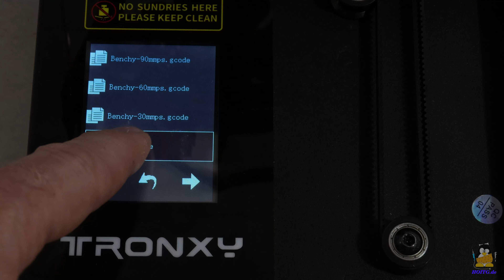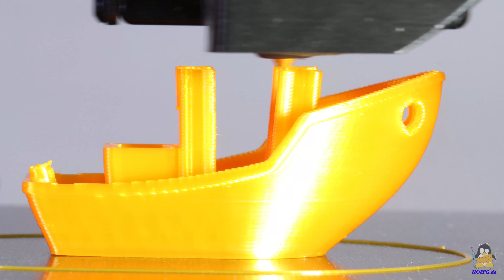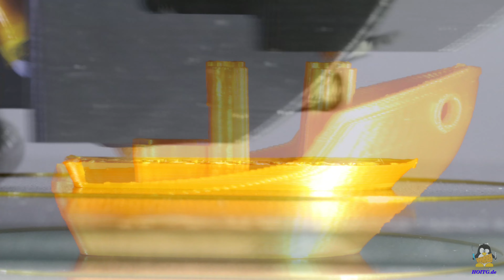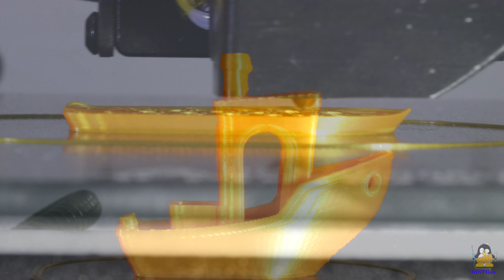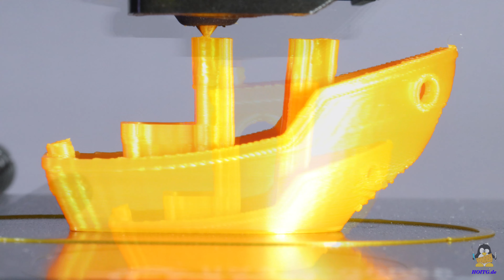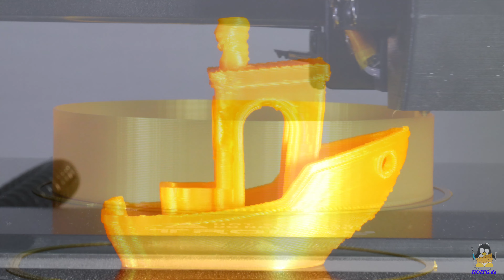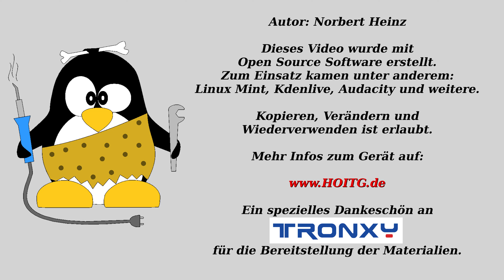Testbericht 3D Drucker Tronxy CRUX 1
Inhaltsverzeichnis:
00:00 Einleitung
00:58 Montage
01:22 Elektronik
02:02 Mechanik
03:23 Justieren
05:11 Testdruck Autolevel-Funktion
06:33 Benchy, optimal
08:22 Benchy 60mm pro Sekunde
09:54 Benchy 90mm pro Sekunde
11:18 Benchy 120mm pro Sekunde
12:44 Testdruck Materialdurchsatz
13:54 Testdruck Benchy, groß
15:36 Schlussbetrachtung